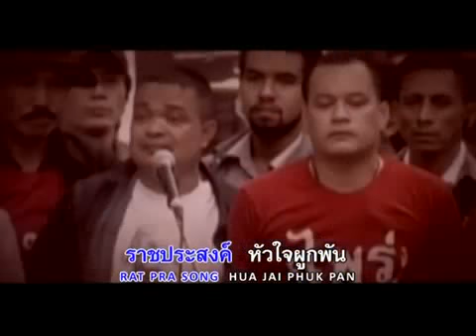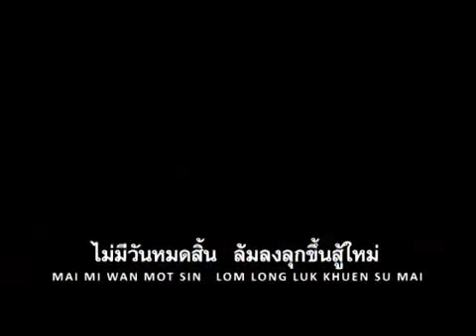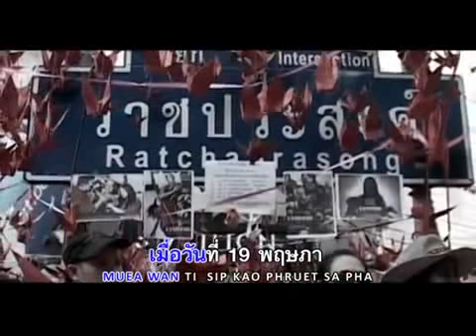มองไกล จตุพร พรหมพันธุ์ 19 05 59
รายการมองไกล กับจตุพร พรหมพันธุ์ ประจำวัน พฤหัสบดี ที่ 19 พฤษภาคม 2559 ทางช่อง Peace TV